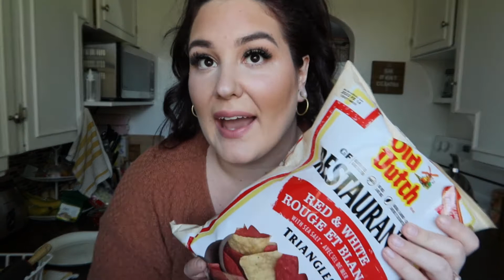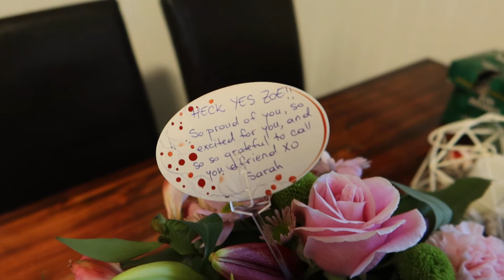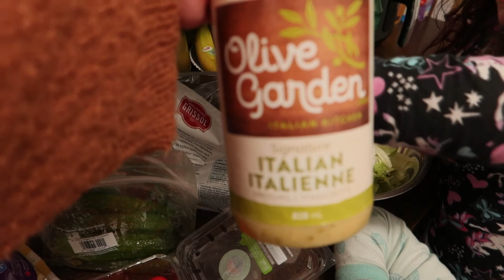REALISTIC WHAT I EAT IN A DAY (as a fat person) | Anti-diet & Vlog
Hi friends, here is an extended "What I eat in a day" video from my popular series on TikTok. I also took you around on my laid back day.